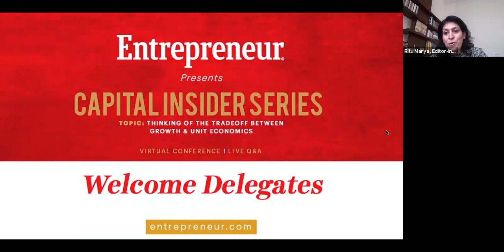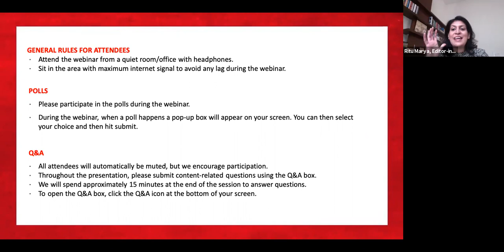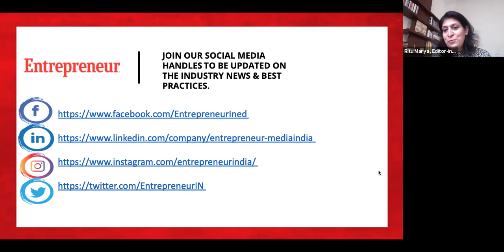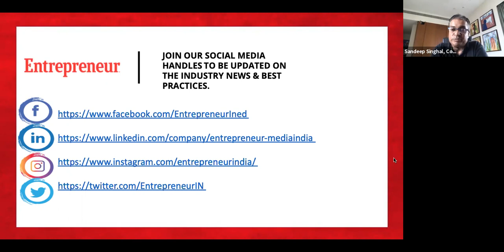Capital Insider Series Episode 9 with Sandeep Singhal, Co Founder & MD, Nexus Venture Partners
Entrepreneur Media hosted its eighth series of the EWired property to understand money matters better. Our eighth series of Capital Insider hosted Sandeep Singhal, Co-Founder & MD, Nexus Venture Partners  who shared "How startups need to find the tradeoff between Unit economics and growth economics". Nexus Venture Partners has over $1 billion under management and is the leading early-stage investor in India.